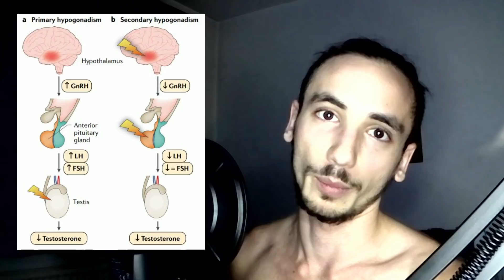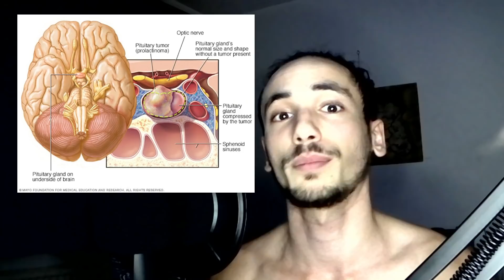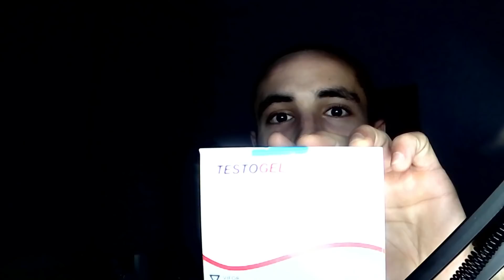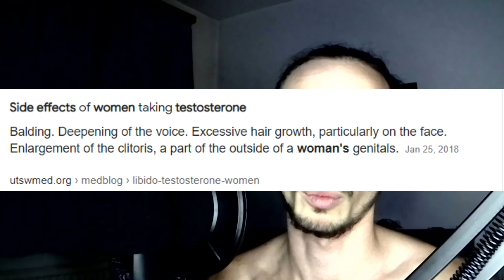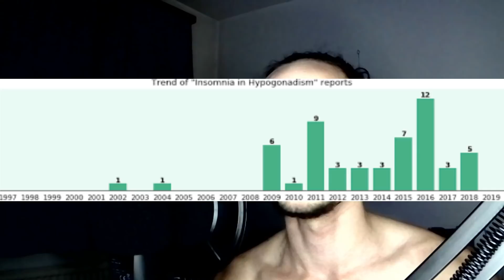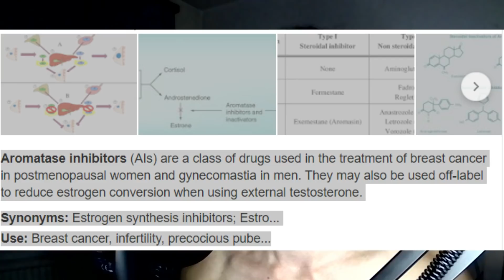Hypogonadism & TRT / HRT - Testosterone Replacement Therapy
Hypogonadism and TRT

Today we are going to talk about Hypogonadism and TRT. There are two different kinds of hypogonadism. We`ll be going into detail about the causes, symptoms and treatment methods.

Hormone replacement therapy, or better known as testosterone replacement therapy – trt, is becoming more popular as testosterone is declining with age and some not so great lifestyle choices.

As always thank you for tuning in
and i`ll see you soon

Captain Cairo
Peace